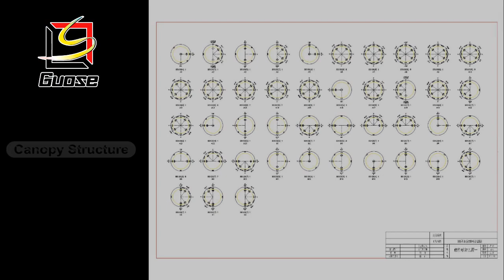gas station construction manufacturer